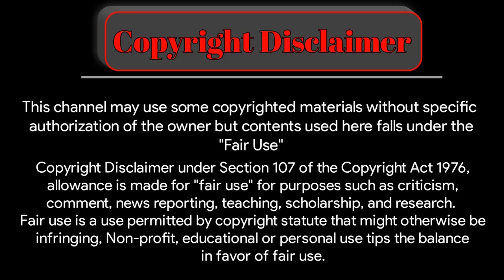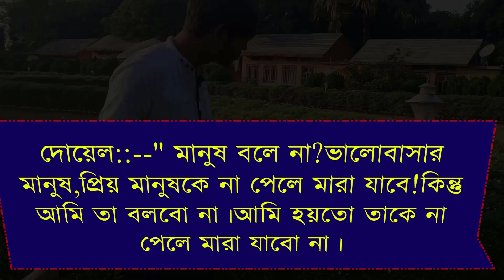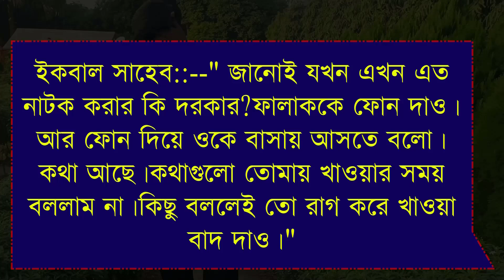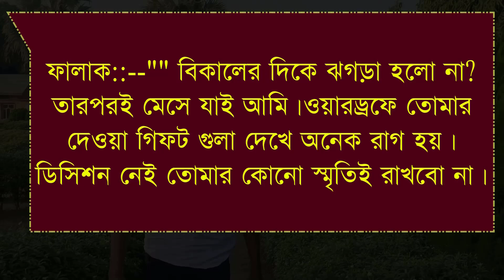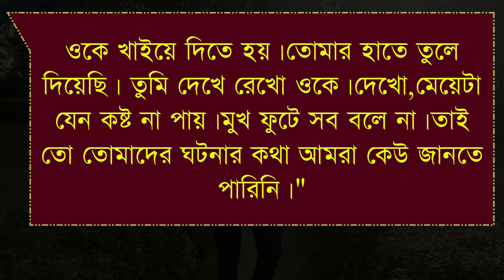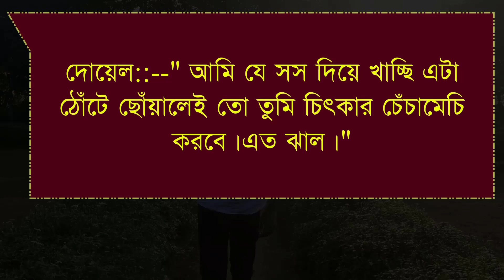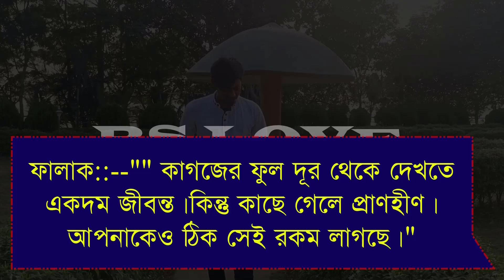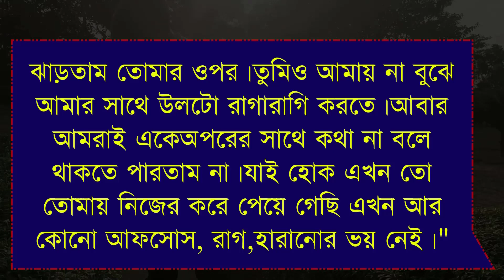তুমি আমারই হবে|| Tumi Amari Hobe| full story|| ft : Sagir & Mili & Anu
* আজকের নতুন ভিডিও হলো তুমি আমারই হবে|| Tumi Amari Hobe| full story|| ft : Sagir & Mili & Anu *

VOICE ACTING

             -: Sagir & Mili :-

• Carector Name

VIDEO EDITING

        -:  SAGIR * MAINUDDIN :-

THUMBNAIL EDITING

                    -: SAGIR :-

• Script Writer : লুৎফুন্নাহার_আজমীন

Story code : LF sp

                     ● RS LOVE ●